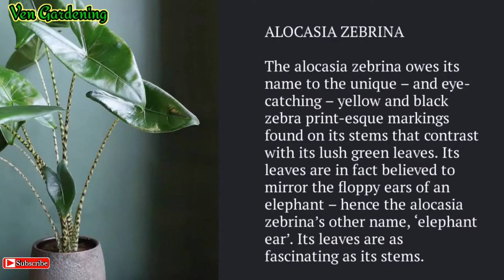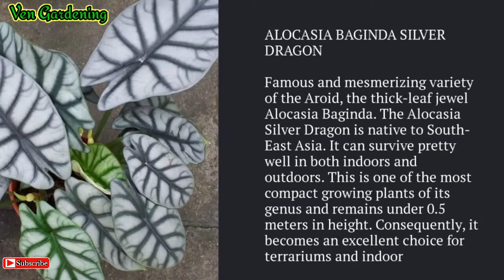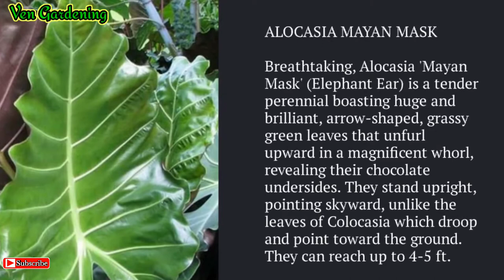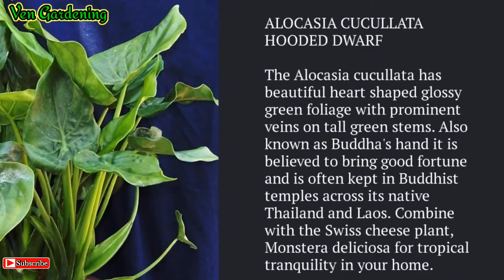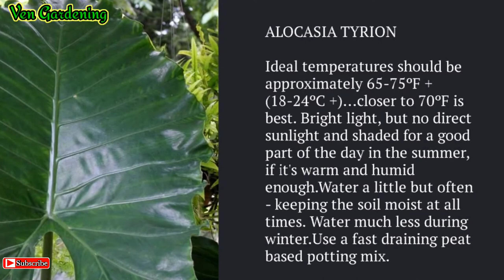What are those Varieties of Alocasia from A to Z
Related Topic:
varieties of alocasia
how many types of alocasia are there
what are the different types of alocasia
what are the varieties of alocasia
how many varieties of alocasia
alocasia varieties list
alocasia
can you eat alocasia
why is my alocasia drooping
why is my alocasia turning yellow
why alocasia leaves curling
most common alocasia
is alocasia an elephant ear
should you stake alocasia
what is the best fertilizer for alocasia
what size pot for alocasia
what soil for alocasia
what is alocasia plant
what is the difference between alocasia and colocasia
what to do with alocasia flower
what to do with alocasia bulbs
what alocasia do i have
where should i put my alocasia
when should i repot my alocasia polly
when should i repot alocasia
should i mist alocasia
is alocasia an aroid
should i mist my alocasia
when to repot alocasia
how often should you water alocasia
is alocasia toxic to dogs
is alocasia toxic to cats
how often should i water my alocasia
should i cut off alocasia flower
how often should alocasia be watered
is alocasia sarian rare
is alocasia poisonous
is alocasia silver dragon rare
is alocasia safe for cats
is alocasia edible
is alocasia toxic
what are alocasia corms
when to water alocasia polly
when to water alocasia
why alocasia leaves turning yellow
will my alocasia grow back
will alocasia leaves uncurl
will alocasia die in winter
will alocasia die after flowering
will alocasia come back
will alocasia root in water
will alocasia kill my cat
will alocasia grow in water
why is my alocasia stem drooping
why is my alocasia turning brown
why is my alocasia zebrina drooping
why is my alocasia polly turning yellow
why is my alocasia dripping water
why alocasia leaves getting smaller
what is an alocasia
when to plant alocasia bulbs
most popular alocasia
which alocasia is rare
where are alocasia native
where to put alocasia
where is alocasia zebrina from
where is alocasia polly from
where to plant alocasia
where to prune alocasia
when to pollinate alocasia
when to propagate alocasia
when to prune alocasia
when to plant alocasia corms
when do alocasias go dormant
how to care for alocasia silver dragon
how to care for alocasia bambino
how to care for alocasia zebrina
how to care for alocasia amazonica
how to care for alocasia polly
how to care for alocasia black velvet
how to take care of alocasia plant
how to care for alocasia
how to propagate alocasia
are alocasia toxic to dogs
what is the largest alocasia
can alocasia polly grow in water
why did my alocasia die
what's wrong with my alocasia
are elephant ears alocasia
is alocasia rare
do alocasia like sun
do alocasia like to be root bound
what is wrong with my alocasia
do alocasias flower
can alocasia grow in leca
do alocasia like humidity
do alocasias go dormant
can alocasia self pollinate
can alocasia grow indoors
can alocasia live in water
caring for an alocasia
do alocasia like direct sunlight
can you propagate an alocasia
can alocasia grow in full sun
can alocasia grow in water
can alocasia take full sun
are alocasia plants toxic to dogs
are alocasia poisonous to dogs
are alocasia easy to care for
are alocasia toxic
are alocasia poisonous
are alocasia tropical
are alocasias aroids
are alocasia plants toxic to cats
do alocasia like to dry out
does alocasia like to be root bound
do alocasia black velvet flower
alocasia has yellow leaves
how to grow alocasia from bulb
why does my alocasia have holes
do all alocasias have corms
does alocasia have bulbs
do all alocasia have bulbs
which alocasia do i have
how many leaves do alocasia have
what type of alocasia do i have
must have alocasia
alocasia has flower
alocasia only has 2 leaves
alocasia has water droplets
alocasia has no roots
alocasia polly has yellow spots
do alocasia like to be misted
alocasia has yellow spots
my alocasia has yellow spots
alocasia has brown spots
alocasia only has one leaf
does alocasia have flowers
does alocasia have seeds
does alocasia polly flower
does alocasia bloom
does alocasia like sun
does alocasia like sun or shade
does alocasia flower
does alocasia like humidity
does alocasia like full sun
do alocasia climb
are alocasia toxic to cats
alocasia a to z
most common alocasia
how to look after a alocasia zebrina
alocasia requirements